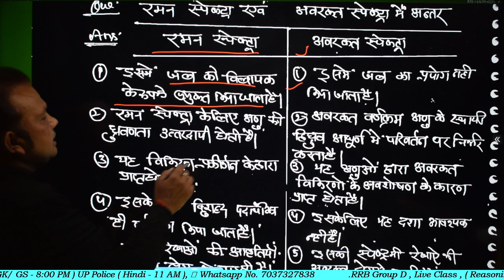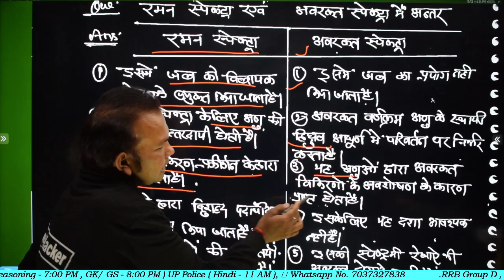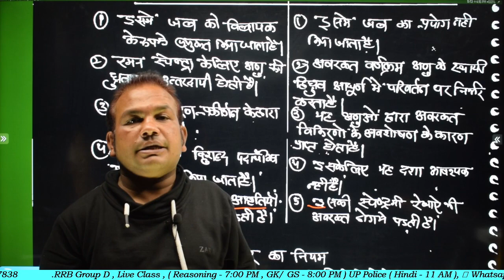रमन स्पेक्ट्रम और अवरक्त स्पेक्टर में अंतर, Bsc 3rd year Physical chemistry, paper hacker